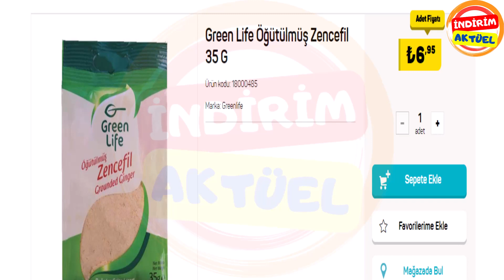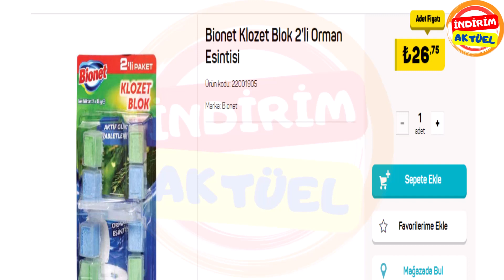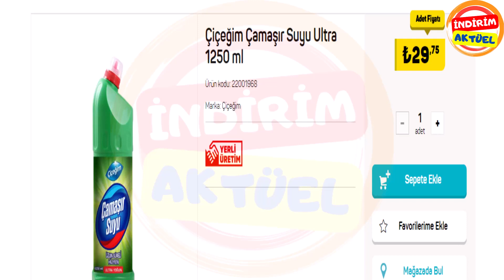Eylul A101 Haftanin Yildizlari - Haftanın Yıldızları | 10 Tl Ve Üzeri | Eylül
Eylul a101 haftanin yildizlari - a101 haftanın yıldızları eylül de geçerli indirimli aktüel ürünler . A101 haftanın yıldızları  eylül de geçerli %50 indirimli temizlik ve gıda ürünleri.